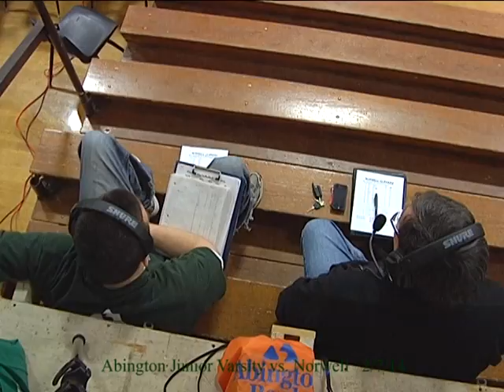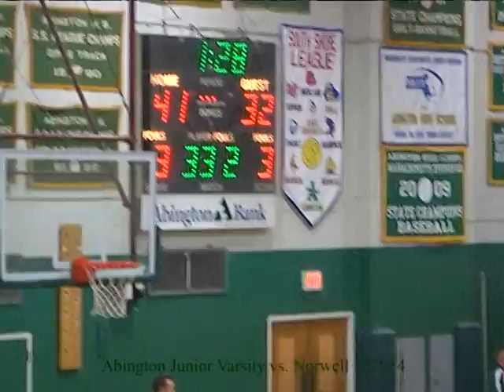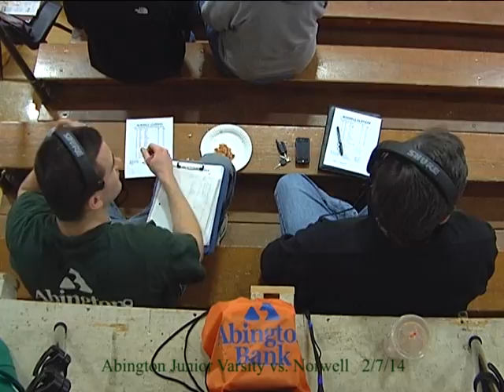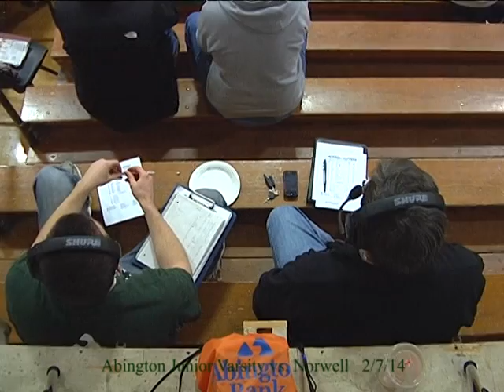Abington JV Basketball vs Norwell 2.7.14